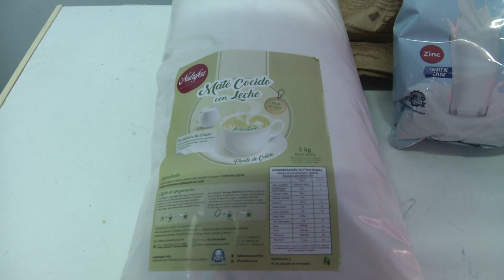ENTREGA DE ALIMENTOS NUTRIFOR A ESCUELAS DE LA DELEGACIÓN ZONAL FORMOSA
LA ENTREGA DE LOS PRODUCTOS ELABORADOS EN NUTRIFOR, Y LA DECISIÓN DEL GOBERNADOR INSFRÁN DE INCREMENTAR LAS PARTIDAS PRESUPUESTARIAS, SON MUY BIEN RECIBIDAS EN LA COMUNIDAD EDUCATIVA.
EN ESTE SENTIDO, LA DIRECTORA DE LA EPEP 254, VIVIANA GARCETE, MANIFESTÓ QUE TODO ESTO ES PRIMORDIAL PARA REFORZAR EL SERVICIO NUTRICIONAL Y LA COPA DE LECHE DE NUESTROS ESTUDIANTES.